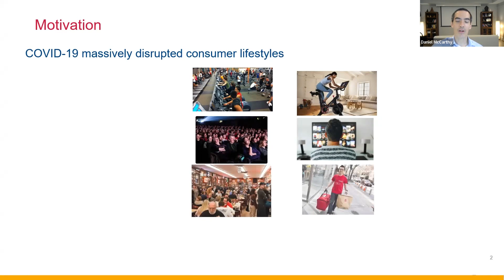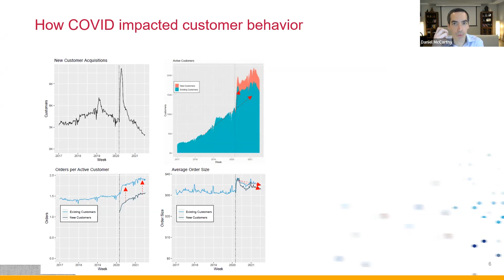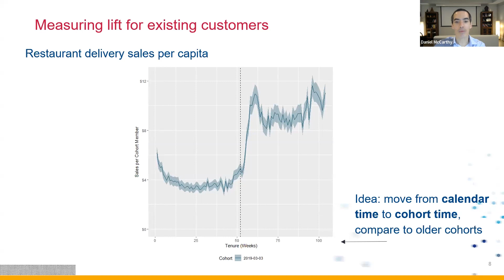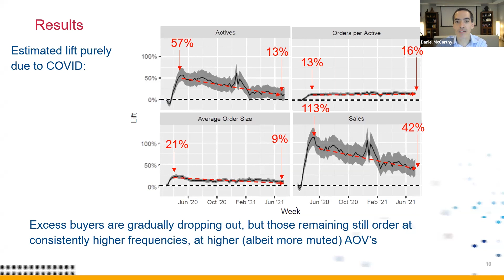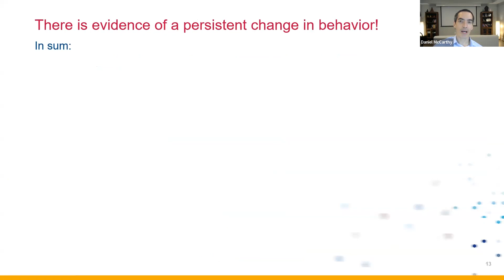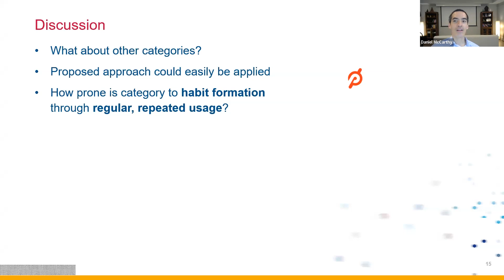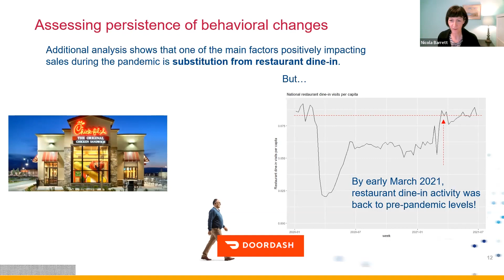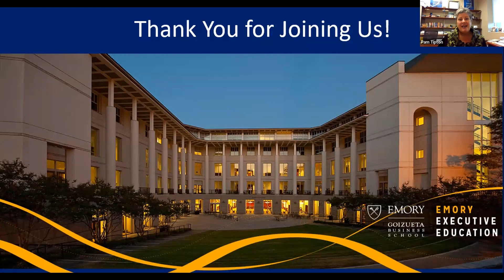COVID-Induced Lifestyle Changes - Business Over Breakfast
Have COVID-built lifestyles forever changed our purchasing behaviors? Join Professor Dan McCarthy as he explores the ever-evolving impact of the pandemic on how people are using restaurant delivery services, and whether it implies consumer purchasing behavior has changed in more permanent ways. We’ll survey how these new ‘habits’ impact customer value, how these impacts may carry over to other industries, and considerations for marketers as we move towards the “new normal.”